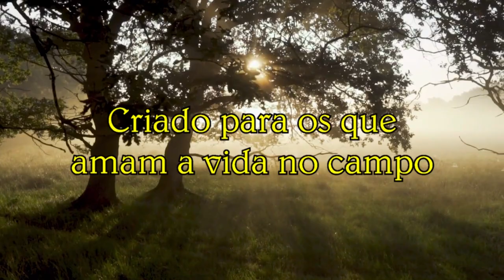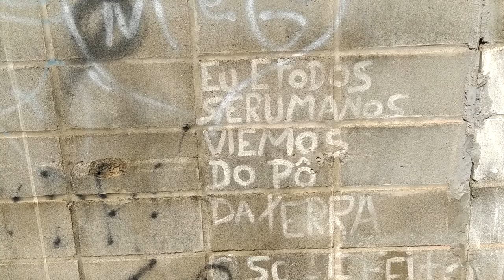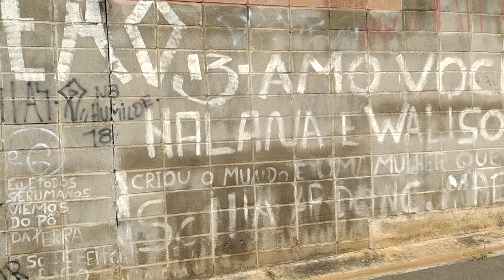Vida na roça - Caminhando numa manhã de sol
Chuvas e mais chuvas, então quando o tempo melhora o melhor é sair passear, andar e conhecer lugares. Foi o que fizemos  e valeu a pena. Confiram.